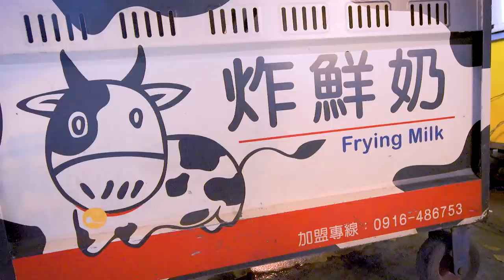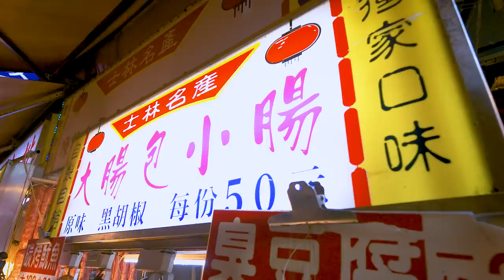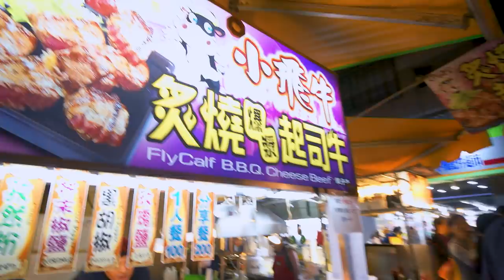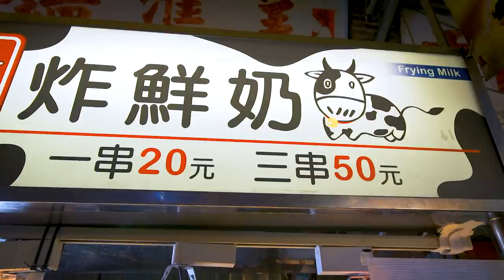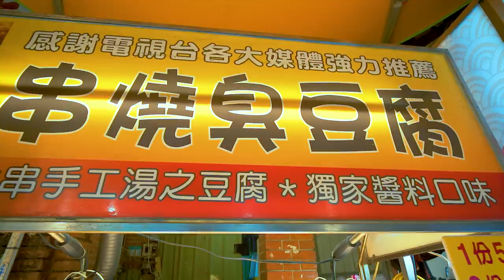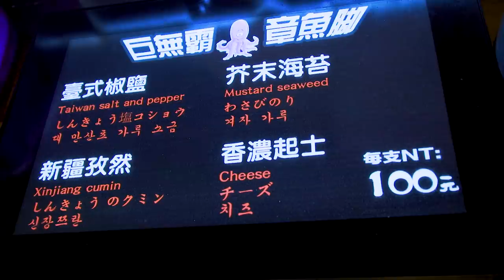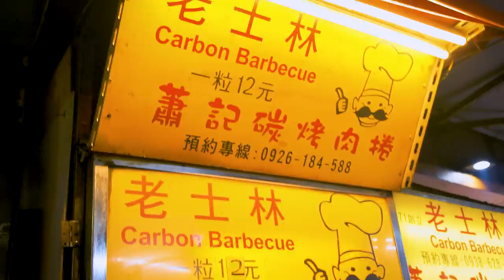Roasted Squid Cupcakes! (Plus 9 other UNIQUE STREET FOODS in Taipei's Famous Night Market)